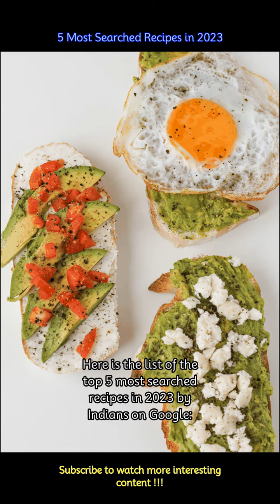5 Most Searched Recipes in 2023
5 Most Searched Recipes in 2023
According to Google's Year in Search 2023, the most-searched recipes in India in 2023 were a fascinating mix of traditional favorites and unexpected curiosities, showcasing the diverse culinary interests of the nation.
 -Here is the list of the top 5 most searched recipes in 2023 by Indians on Google:
 -The undisputed champion, the humble "aam ka achaar" stole the hearts (and searches) of Indians nationwide. This tangy condiment, made with seasonal mangoes and a blend of spices, is a staple in most Indian households and adds a burst of flavour to any meal.
 -This tropical cocktail, with its vibrant combination of vodka, orange juice, cranberry juice, and peach schnapps, surprisingly took the second spot. Perhaps Indians were seeking a refreshing escape from the summer heat or simply intrigued by the name!.
 -This sweet and creamy dessert, made with five key ingredients (milk, yogurt, ghee, honey, and sugar), is often served during religious ceremonies and festivals. Its rich taste and auspicious significance might explain its popularity.
 -This pickled Napa cabbage dish, originating from Korea, gained unexpected traction in India. Its crunchy texture and tangy flavor might have appealed to those seeking a new and exciting pickle experience.
 -This nutritious and energy-boosting snack, made with roasted coriander seeds, nuts, and jaggery, is often given to mothers after childbirth or during the winter months. Its health benefits and comforting taste might have contributed to its search popularity.